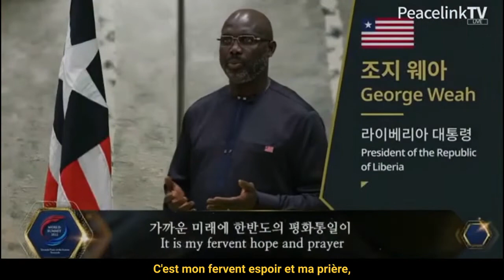World Summit Korea , Feb. 11-14, 2022 - 9 minutes retrospective (avec sous-titres français)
(avec sous-titres français)
List of Speakers at the World Summit 2022
World Summit 2022 Executive Committee
Dr. Hak Ja Han Moon, Co-Founder, Universal Peace Federation
H.E. Samdech Hun Sen, Prime Minister of the Royal Government of Cambodia; Co-chair, World Summit 2022
H.E. Ban Ki-moon, eighth United Nations Secretary-General; Co-chair, World Summit 2022
Dr. Yun Young-ho, Director General, FFWPU; Co-chair, World Summit 2022
Dr. Thomas G. Walsh, UPF Chairman

Africa
H.E. Macky Sall, Senegalese President and African Union Chairperson
H.E. Muhammadu Buhari, Nigerian President
H.E. George Weah, Liberian President
H.E. Carlos Vila Nova, São Tomé and Príncipe President
H.E. Eugene Aka Aouele, representing Côte d'Ivoire President Alassane Ouattara
H.E. Monica Chakwera, First Lady of Malawi
H.E. Goodluck Jonathan, Nigerian President (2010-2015)
H.E. Adolphe Tiao, Burkina Faso Prime Minister (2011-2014)
H.E. Paul Mba, Gabonese Prime Minister (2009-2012)
H.E. Kwassi Klutse, Togolese Prime Minister (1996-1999)
Hon. Nevers Mumba, Zambian Vice President (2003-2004)
Dame Patience Jonathan, Nigerian First Lady (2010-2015)
H.E. Delfim das Neves, São Tomé and Príncipe President of the National Assembly
H.E. Dr. André Dassaoundo, Beninese Vice President of the National Assembly
H.E. Kassoum Maiga, Niger Member of Parliament
Prophet Samuel Radebe, Founder and Leader of the Revelation Spiritual Home, South Africa
Sheikh Mansour Diouf, Representative of the Grand Khalif of the Murid brotherhood, Senegal

Asia Pacific
H.E. Mahinda Rajapaksa, Sri Lankan Prime Minister
H.E. Leni Robredo, Philippine Vice President
H.E. Gloria Arroyo, Philippine President (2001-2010)
H.E. Maithripala Sirisena, Sri Lankan President (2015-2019)
H.E. Deve Gowda, Indian Prime Minister (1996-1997)
H.E. K.P. Sharma Oli, Nepali Prime Minister (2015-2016 and 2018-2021)
H.E. Syed Yousaf Raza Gillani, Pakistani Prime Minister (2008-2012)
H.E. Xanana Gusmao, East Timorese President (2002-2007)
Madam Adi Koila Nailatikua, First Lady of Fiji (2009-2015)
Madam Shiranthi Rajapaksa, First Lady of Sri Lanka
H.E. Ing Kantha Phavi, Cambodian Minister of Women’s Affairs
Hon. Ganesh Prasad Timilsina, Chairman of the National Assembly in Nepal
H.E. Suos Yara, chairman of Cambodia’s Commission of Foreign Affairs and International Cooperation
Hon. Mushahid Hussain Sayed, Chairman of the Pakistani Defense Committee
H.E. Lord Fatefehi Fakafanua, Speaker of the Tongan Legislative Assembly
Samdech Dr. Khy Sovanaratana, Chief Abbot of Mongkolvan Temple in Cambodia

Europe and Middle East
H.E. Ilir Meta, Albanian President
H.E. Albin Kurti, Kosovan Prime Minister
H.E. Romano Prodi, Italian Prime Minister (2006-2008), EU Commission President (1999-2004)
H.E. José Manuel Barroso, Portuguese Prime Minister (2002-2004), EU Commission President (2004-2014)
H.E. Ehud Olmert, Israel Prime Minister (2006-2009)
H.E. Dominique de Villepin, France Prime Minister (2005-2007)
H.E. José Maria Aznar, Spain Prime Minister (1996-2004)
H.E. Filip Vujanovic, Montenegro President (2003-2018)
H.E. Mladen Ivanic, Bosnia and Herzegovina President (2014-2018)
H.E. Ahmet Davutoglu, Turkey Prime Minister (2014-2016)
H.E. Mohamed El Baradei, Egyptian Vice President (2013) and Nobel

Peace Prize Laureate
- Dame Prof. Sarah Catherine Gilbert of Oxford University, Sunhak Peace Prize 2022 Laureate
- Dr. Seth Berkley, CEO of Gavi, the Vaccine Alliance, Sunhak Peace Prize 2022 Laureate
- Senator Pier Ferdinando Casini, President, Italian Chamber of Deputies (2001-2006)
- Hon. Werner Fasslabend, Austrian Minister of Defense (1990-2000)
- Dr. Aleksandr Vorontsov, Head, Dept. of Korean and Mongolian Studies, Institute of Oriental Studies, Russian Academy of Sciences
- Mr. Humphrey Hawksley, former BBC Foreign Affairs Correspondent, Author, United Kingdom
- Dr. Claude Béglé, Founder and CEO, Symbioswiss; Member of Swiss Parliament (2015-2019)

Korea and Japan.
Hon. Kim Hyon Hwan, South Korean Vice Minister of Culture, Sports & Tourism
Hon. Chung Jin-suk, Korean National Assembly Vice Chairman
Hon. Hyung Suk Kim, former Vice Minister of the Ministry of Unification
H.E. Shinzo Abe, Japanese Prime Minister (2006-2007, 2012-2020)

North and South America
H.E. Donald Trump, US President (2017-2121)
H.E. Mike Pence, US Vice President (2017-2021)
Hon. Richard Cheney, US Vice President (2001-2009)
Hon. Dan Quayle, US Vice President (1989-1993)
Rt. Hon. Stephen Harper, Canadian Prime Minister (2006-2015)
Hon. Mike Pompeo, US Secretary of State (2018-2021)
Hon. Mark Esper, US Secretary of Defense (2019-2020)
Hon. Newt Gingrich, US House Speaker (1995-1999)
Hon. Dan Burton, member, U.S. House of Representatives (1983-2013)
Amb. Christopher Hill, US Ambassador to South Korea (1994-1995)
Mrs. Trish Regan, TV Talk Show Host and Author
Pastor Paula White-Cain, Head of Paula White Ministries, Spiritual adviser to former President Donald J. Trump.